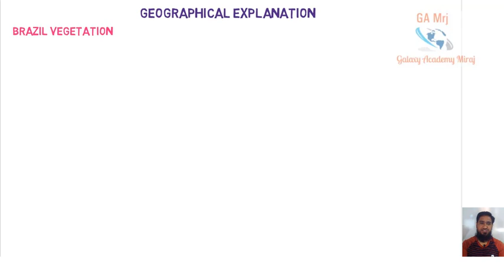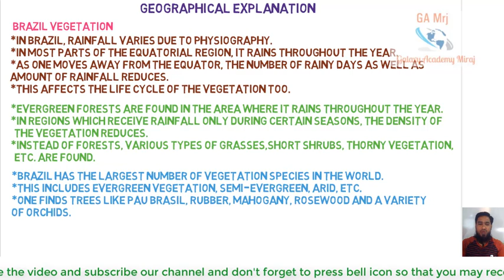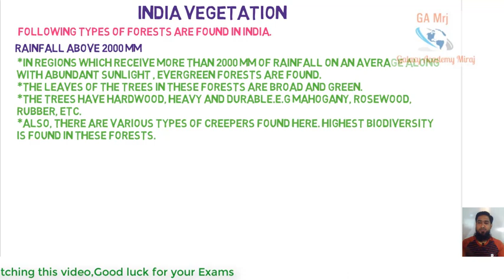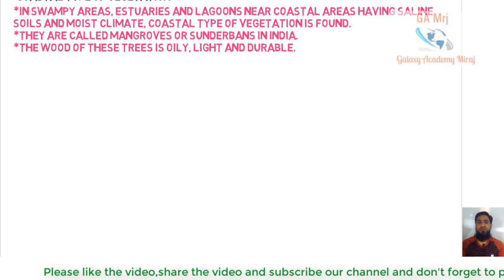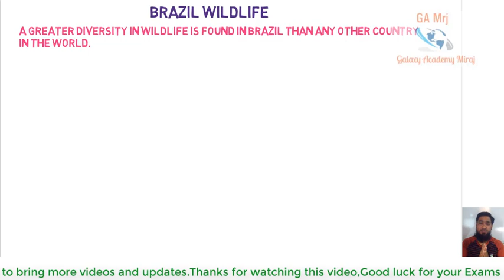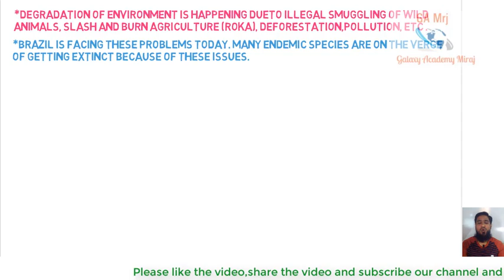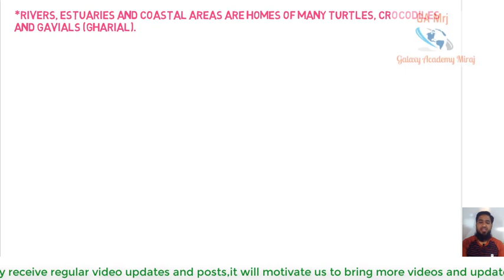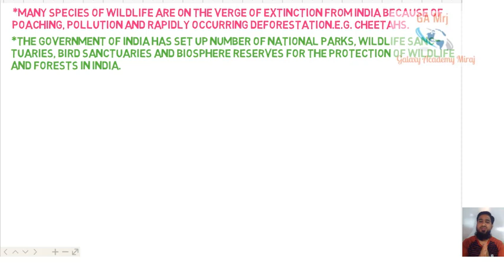Natural vegetation and wildlife Class 10 Maharashtra board | Natural Vegetation and Wildlife Std 10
Welcome Friends,
           In this video you will learn | Natural vegetation and wildlife Class 10th Maharashtra board | Geography | Chapter 5 Full  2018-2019 - page 32 to 36

Time Stamp
0:43 Brazil Vegetation
5:53 India Vegetation - Rainfall above 2000 mm
8:05 India Vegetation - Rainfall between 1000 mm to 2000 mm
9:44 India Vegetation - Rainfall less than 500 mm
11:18 Coastal type of vegetation
12:41 Vegetation in Himalayas - 1 Highest Altitude
13:32 Vegetation in Himalayas - 2 Medium Altitude
14:04 Vegetation in Himalayas - 3 At Foothills
15:00 Brazil Wildlife
20:35 India Wildlife